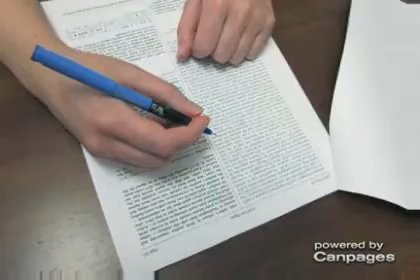Maclsaac and Maclsaac Lawyers - (250)478-1131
Maclsaac and Maclsaac Lawyers
2227 Sooke Rd , Victoria, BC, V9B1W8